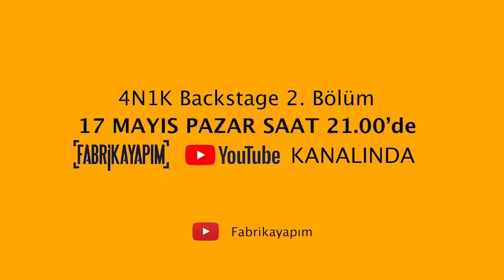4N1K Kamera Arkası Serisi 2.Bölüm Teaser / Fabrika Yapım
Merhaba arkadaşlar kanalıma hoşgeldiniz. Bu kanalda 4N1K'dan , Burak Yörük'e ve Büşra Yılmaz 'a kadar güncel videolar paylaşıyorum.